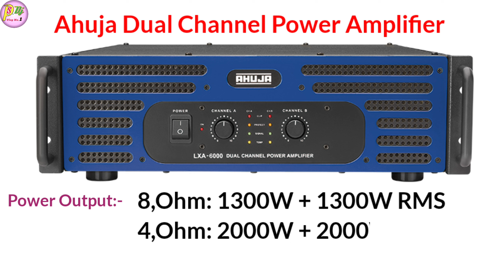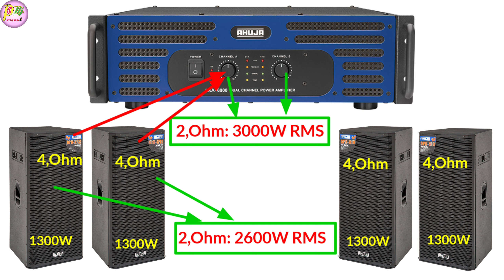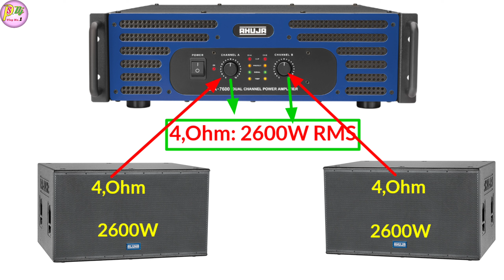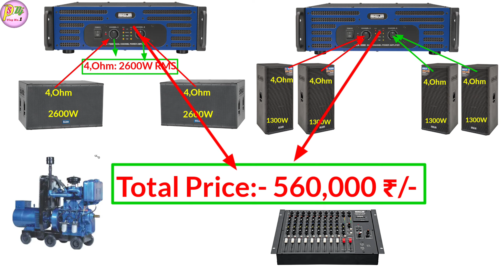1300W New 4 Top 2 Dual Bass Ahuja Full Dj Setup Details And Price | Ahuja SPX-1510 Top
1300W New 4 Top 2 Dual Bass Ahuja Full Dj Setup Details And Price | Ahuja SPX-1510 Top

Dosto Aaj ki is Video Me Maine Aapko Ahuja 1300 watt New Top or 2600 watt Dual Bass Full Dj Setup Ke Bare Me Details And Price Bataye Hai Ummeed Hai Aapko Ye Video Bahut Pasand Aayegi. Thank you so much...

* My Gears :-
Mobile phone